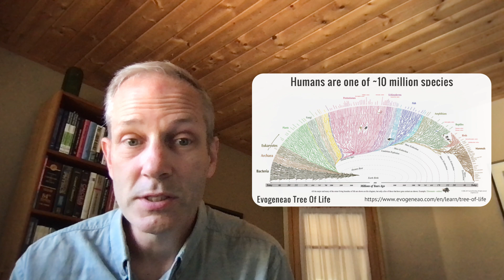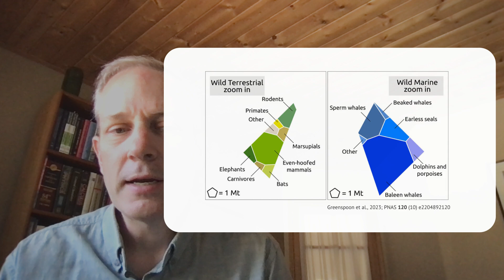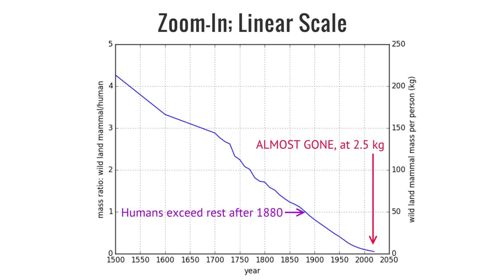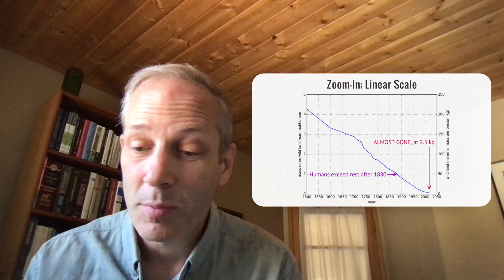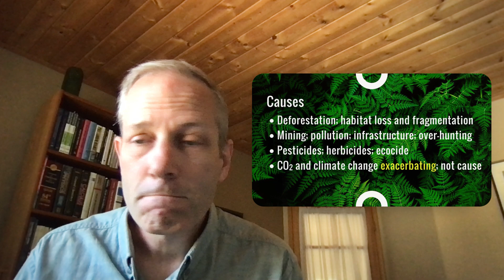Metastatic Modernity #7: Ecological Nosedive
This is the seventh in a series of 18 short videos aiming to put modernity (another word for civilization) in perspective.  In terms of cosmology, evolution, biology, ecology, and time, modernity is highly unusual and inherently self-terminating (i.e., fated to collapse).  Eventually, a cancer metaphor is used to describe the tumor we witness growing out of control, spreading to all parts of the globe (metastasizing) and initiating a sixth mass extinction.  Humans are not the cancer, but the infected organ within the community of life where the cancer took root.  This seventh video tries to convey the seriousness of the ecological crisis: on a path toward the sixth mass extinction.  It's devastating.

A parallel write-up (more polished; extra details) can be found

Chapters:
00:00 Introduction
00:18 One of millions
00:35 Mammal mass-acre
01:14 Wild breakdown
01:20 Mammal mass per person
01:50 Plot of mammal mass nosedive
02:38 Linear zoom
03:16 In other news...
05:06 Sixth Mass Extinction
06:06 Causes
06:49 Role of climate change
07:36 Gallery Intro
08:06 Slash and Burn
08:36 Mud-caked precious sweet bean
09:32 Closing & Do the Math